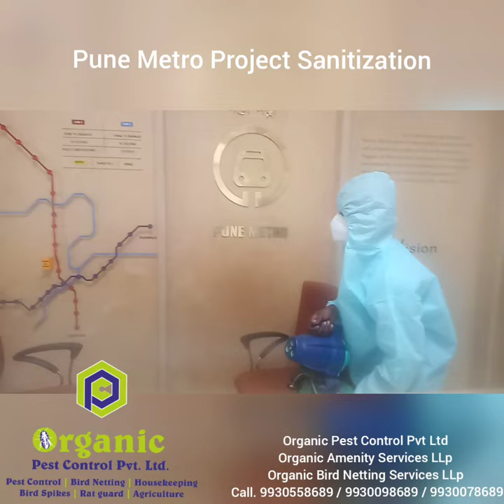Organic Pest Control Pvt Ltd Organic Sanitization & Disinfection Service at Metro Pune